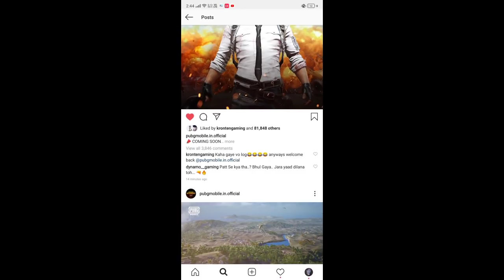FINALLY PUBG MOBILE INDIAN VERSION IS HERE | PUBG MOBILE OFFICIAL ANNOUNCEMENT | PUBG MOBILE INDIA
hyeee..!!